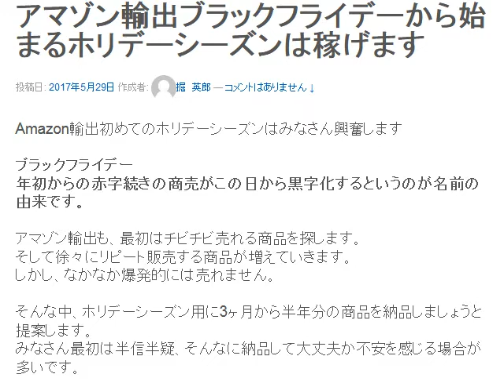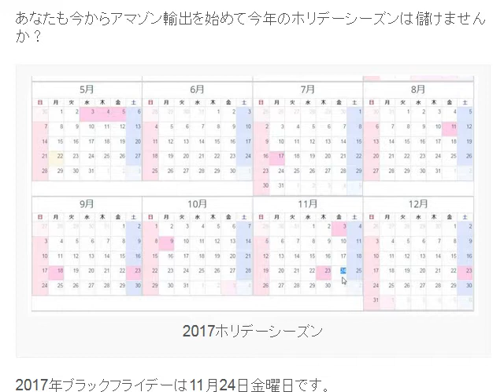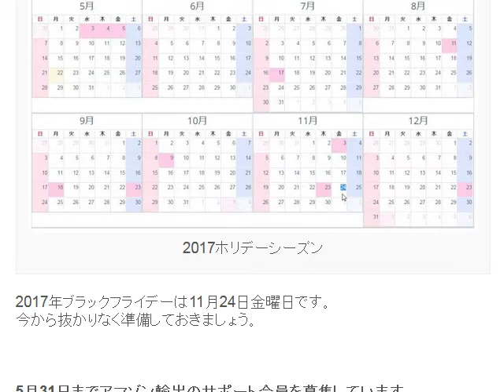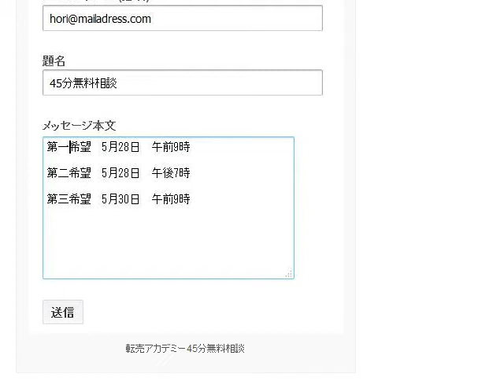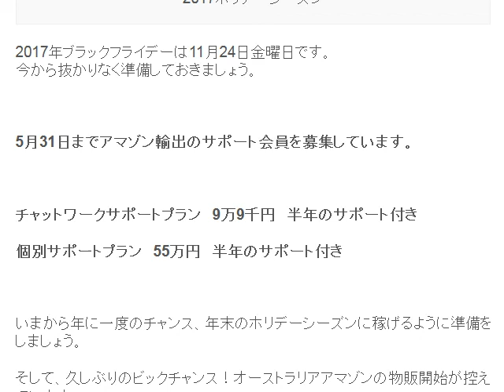アマゾン輸出ブラックフライデーから始まるホリデーシーズンは稼げます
1日10分で月10万円を稼ぐ! Amazon輸出ビジネスがわかる本　出版社:ソシム (2013/11/22)